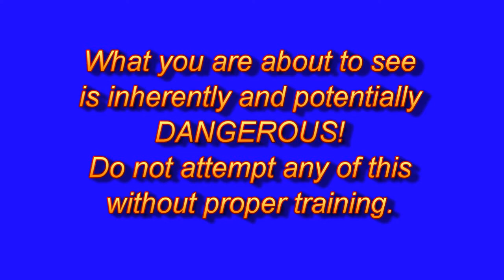Unicender-body thrust improved inlays.mpg